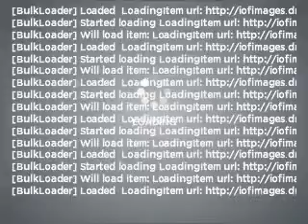2006 Nissan Altima - Glendale CA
Year: 2006
Make: Nissan
Model: Altima
Trim: 2.5 S
Engine: 2.5 liter inline 4 cylinder 16 valve
Transmission: 4-Speed Automatic
Color: Super Black
Mileage: 45580
Address:
727 South Brand Boulevard